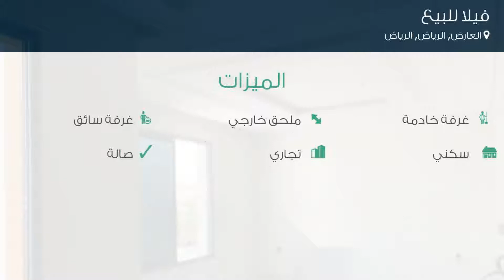فيلا للبيع في شارع لم يسمى, حي العارض, مدينة الرياض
تفاصيل العرض:-

رقم: 4464219

ميزات:-

4 الغرف, 3 غرف أخرى, 5 عدد دورات المياه, 1 سعة مرآب السيارات, ملحق خارجي, غرفة خادمة, غرفة سائق, سكني, تجاري, صالة